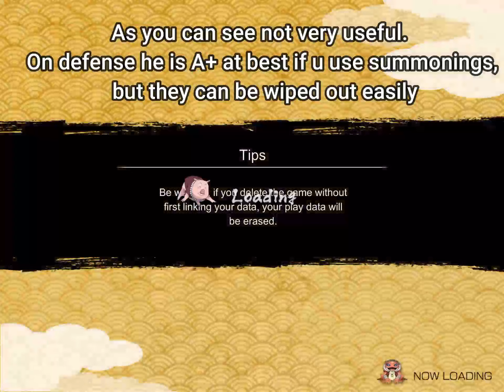[NxB] Ashura Otsutsuki Kit Review | Naruto x Boruto Ninja Voltage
Ashura Otsutsuki's full Kit Review. This Video is less "Memey' then my normal videos because I wanted to see how a more "Serious"  Review would do on my channel. Memes begin at 9:47